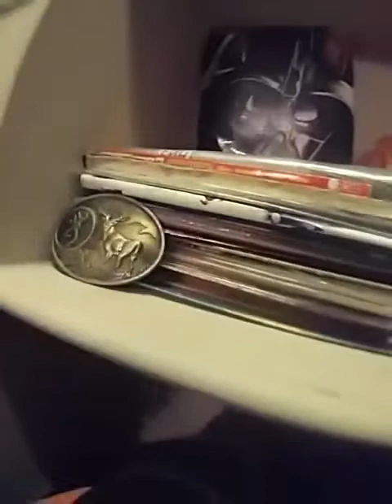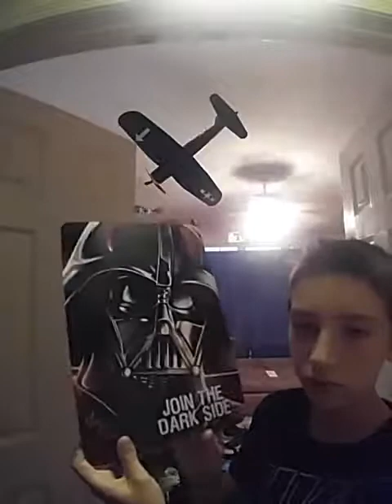About myself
Me